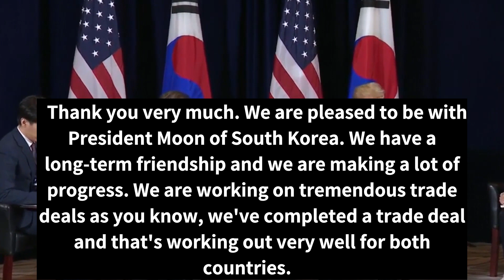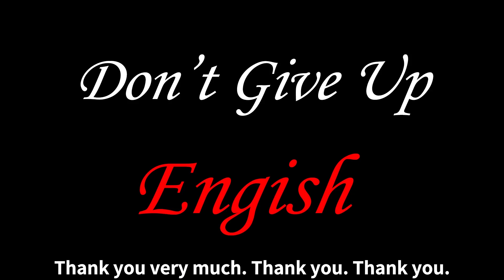[영어자막뉴스] 한미정상회담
열심히 영어공부하세요~!